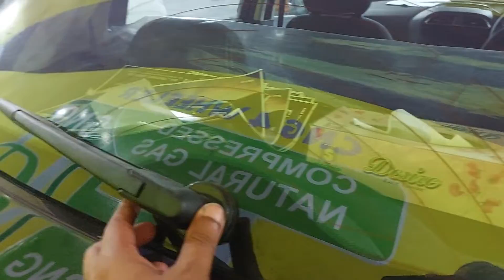23 March 2022(4)